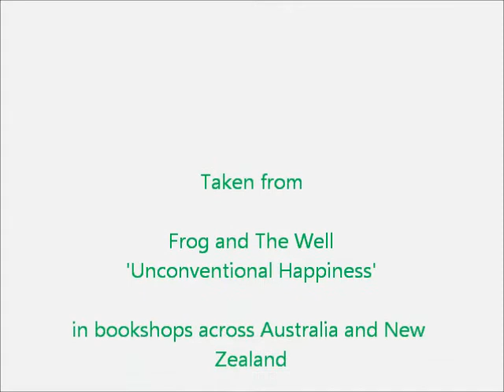Frog and the Well; 30 seconds with the frog - not wanting to be right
Little morsels of wisdom from the book Frog and the Well; Unconventional Happiness by Josh Langley.

Available in bookstores across Australia and New Zealand